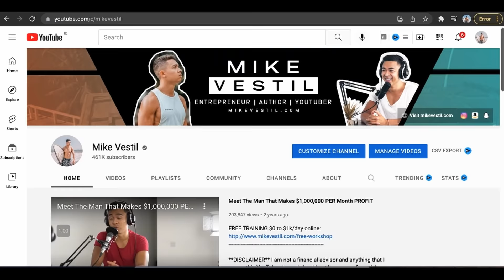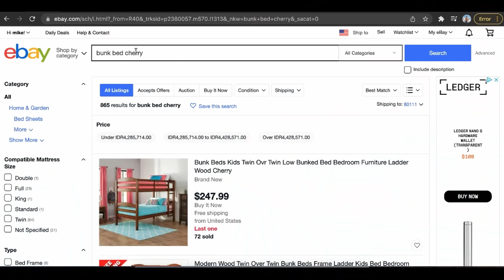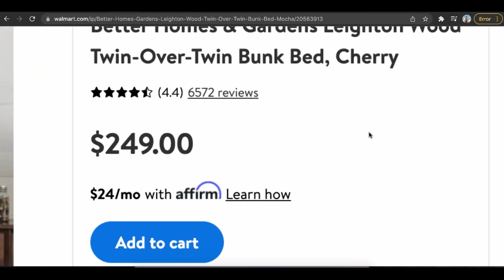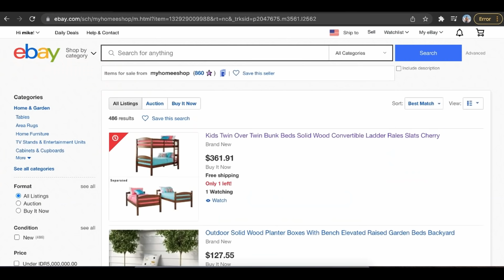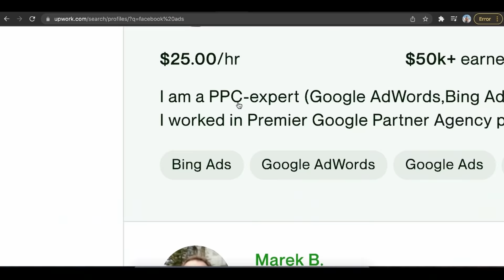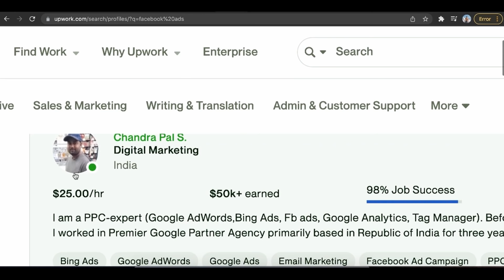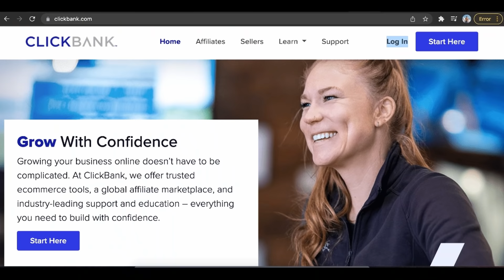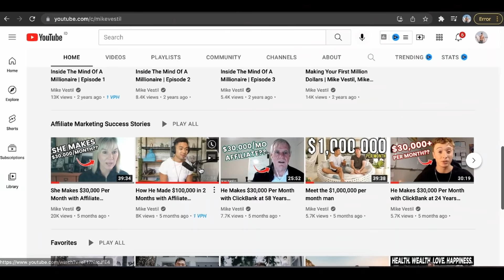How To Make Money Online in 2025 (Step by Step)